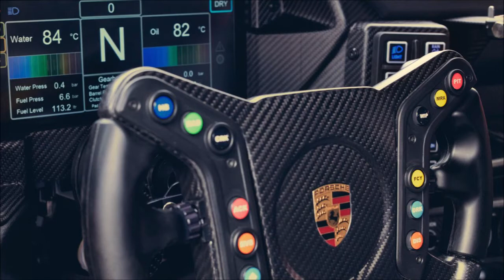2021 PORSCHE 911 GT3 CUP Review Release Date Specs Prices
2021 Porsche 911 GT3 Cup Review, Release Date, Specs, Prices, and Photos.
New 2021 Porsche 911 GT3 Cup Price $78.499 MSRP.

Porsche has unveiled the latest generation of the world's top-selling racing car: the new 911 GT3 Cup. From the start of the 2021 season, this racer will be campaigned in the Porsche Mobil 1 Supercup as well as the national Porsche Carrera Cups in Germany, France, Asia and Benelux and for the first time in North America. The spectacularly styled Cup car is the first racing version based on the current 992 generation and the first makes-cup racer of the sports car manufacturer to feature a wide turbo-spec body. Producing around 375 kW (510 hp), it exceeds the output of its immediate predecessor by 25 horsepower. Moreover, the new GT3 Cup can run on synthetic fuels, which significantly lowers CO2 emissions under racing conditions. The lap times of the completely new Cup 911 should be slashed by a good one per cent, depending on the track layout. Delivery to teams will begin in February 2021. The new 911 GT3 Cup is available at a price of 225,000 Euros plus country-specific taxes.

Porsche presented the very first 911 Cup car in 1990. It was based on the 964 generation and headed into its debut season in the German Porsche Carrera Cup with 260 hp. From 1993, it was also raced in the newly established Porsche Supercup, which ran as part of the Formula 1 support programme. Over the next years, five more generations of this exceptionally successful racing vehicle followed - of which to date a record number of 4,251 units have been produced.